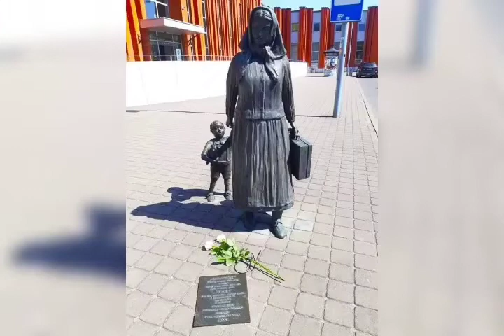Klaipėda Lietuva šiandien РАДУГАНОВОСТЕЙ . RADUGANEWS.